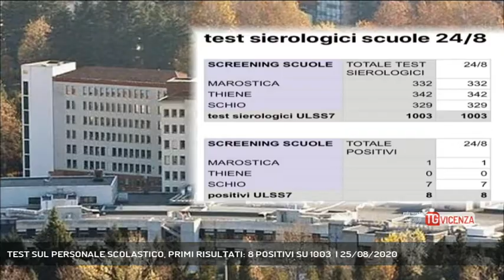TEST SUL PERSONALE SCOLASTICO, PRIMI RISULTATI: 8 POSITIVI SU 1003 | 25/08/2020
TG Vicenza 25/08/2020 - BASSANO DEL GRAPPA - Prosegue ininterrottamente lo screening sul personale scolastico, come disposto dal Ministero della Pubblica Istruzione e dal Ministero della Salute. Ieri, il primo giorno di tamponi rapidi anche per il territorio dell'Ulss 7 Pedemontana. Ecco i primi risultati.  || L'avevamo documentato ieri, con noi ai nostri microfoni il responsabile del Dipartimento di Prevenzione dell'Ulss 7 ed una docente, per tutti, che ci ha parlato di quanto importante sia sottoporsi volontariamente al test sierologico rapido. Ebbene, oggi i primissimi risultati che ci scattano una prima fotografia di quel personale che sarà a contatto con i nostri figli di ritorno in aula.  Un risultato totale, per l'Ulss 7 Pedemontana, nella prima giornata di screening scolastico, con 1003 lavoratori analizzati, 8 dei quali con test positivo. A questi, è già stato fatto il tampone naso faringeo, i risultati più attendibili si potranno avere dopo le 48 ore. E intanto è scattato l'isolamento fiduciario, mentre continuano ad arrivare sempre nuove richieste. A Marostica agenda piena anche per tutta la prossima settimana, i pomeriggi (il mattino invece è riservato a chi rientra dai posti di vacanza sospetti).  A breve l'inizio dello screening anche ad Asiago, per due pomeriggi alla settimana. - Servizio Angelica Montagna, immagini Redazione Medianordest, montaggio Alessandro Costacurta - Segui Rete Veneta anche sul digitale terrestre! Visita il sito